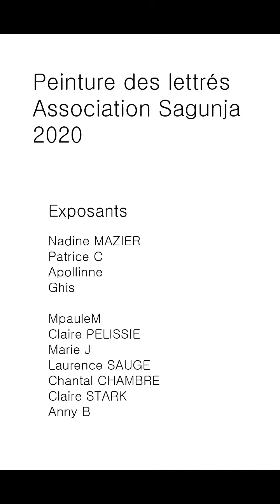Exposition Sagunja 2020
Peinture des lettrés, calligraphie coréenne. Exposition virtuelle 2020. Association Sagunja